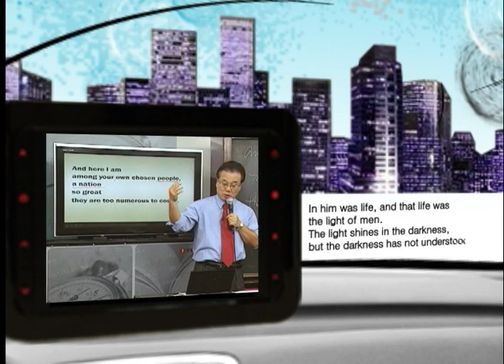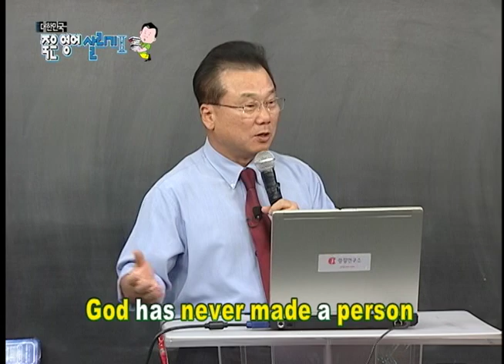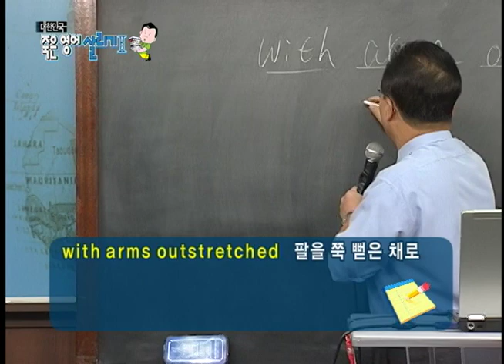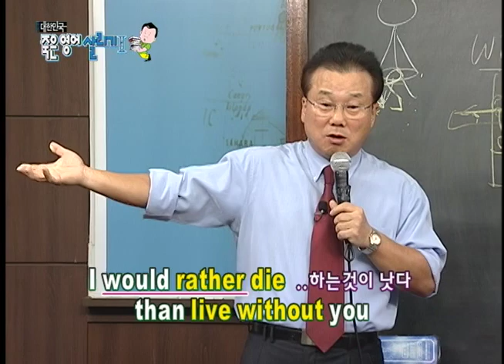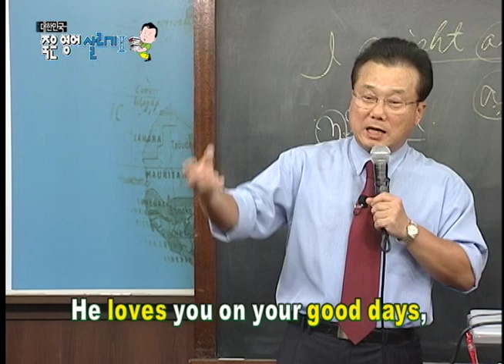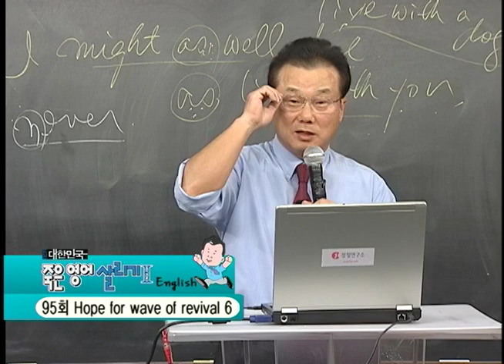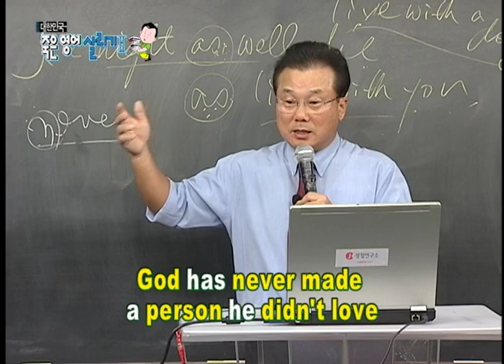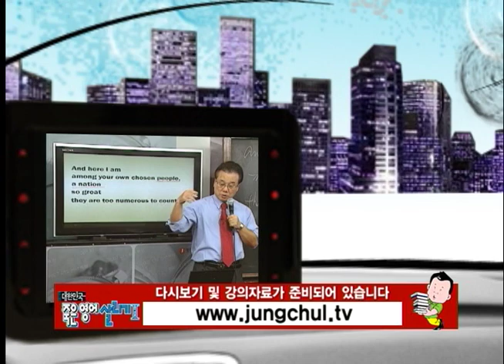대한민국 죽은영어 살리기 시즌1_95_Hope for wave of revival 6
# 이번 설교에서 릭 워렌 목사는 이땅에 있는 동안 우리의 사명은 하나님의 사랑을 모르는 영호들에게 그 분의 사랑을 전해야 하는 것임을 강조하고 있다.
모든 사람이 구원받기를 원하시는 하나님의 뜻을 온전히 이루도록 최선을 다해야겠다.
자, 오늘도 그 은혜의 메시지를 정철 선생님과 함께 청취해보자!